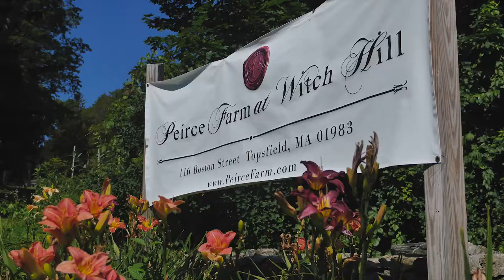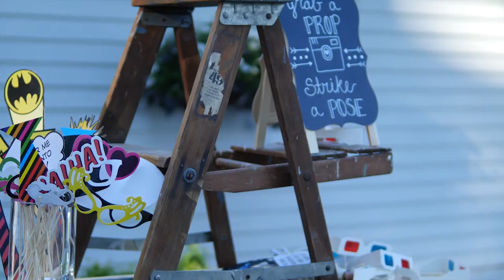Jon & Brit's Wedding at Peirce Farm at Witch Hill in Topsfield, MA | Wedding Film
We had the privilege to film Jon and Brit's beautiful and fun wedding in Topsfield, MA on July 30, 2017 at Peirce Farm at Witch Hill. The world is a better place for these two wonderful souls joining in marriage.